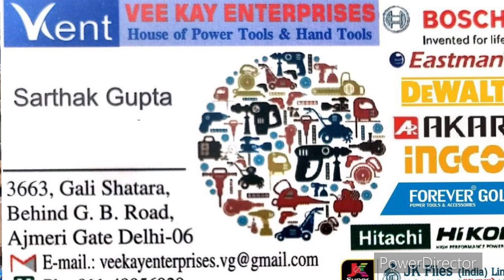Concrete Cutter || Concrete, छत और दीवार काटने की मशीन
Shop Details :  VEE KAY ENTERPRISES
Address & Location :  3663, GALI SHAHTARA, BEHIND GB ROAD, AJMERI GATE, DELHI - 110006
Timing :  11:30AM to 06:30PM (Sunday Closed)

(All India, Nepal & Bhutan Home Delivery Available)